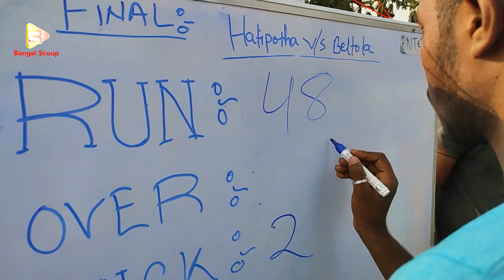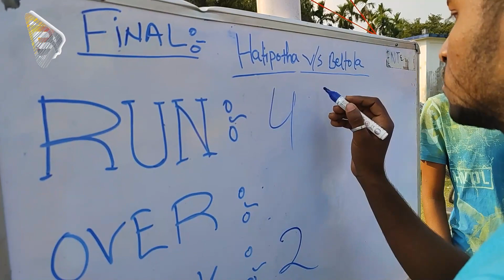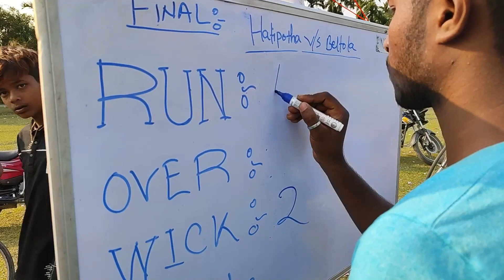Rohinabad Cricket Tournament /রোহিনাবাদ ক্রিকেট টুর্নামেন্ট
সম্প্রতি আলিপুরদুয়ারের রোহিনাবাদে হয়ে গেল ক্রিকেট টুর্নামেন্ট। একদিন ব্যাপী এই ম্যাচে জয় লাভ করে হাতিপোতা ক্লাব এবং রানাস আপ হয় লাগান ইলেভেন টিম। কেমন ছিল সেই দিনের ম্যাচ দেখে নিন আজকের পর্বে।